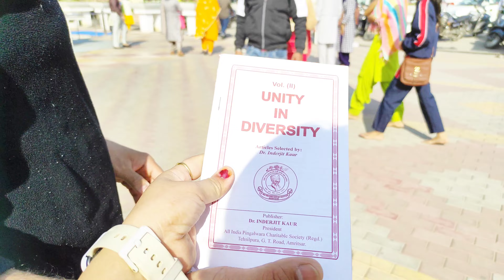Shri Nada Sahib Gurudwara Vlog 🙏 | Panchkula, Haryana | Historical Place | 2023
Shri Nada Sahib Gurudwara Vlog 🙏 |  Panchkula, Haryana | Historical Place | 2023 | @priyankamehta05

Shri Nada Sahib Gurudwara Panchkula | History of Gurudwara nada Sahib | Shri Nada Sahib Darshan |
Nada Sahib Gurudwara | Panchkula Vlog | Haryana | Nada Sahib 10th Patshahi Gurudwara | Chandigarh | Historical Gurdwara Shri Nada Sahib | Guru Gobind Singh | Satnam Shri Waheguru | Best Historical Place In Panchkula | Best Place To Visit | Nada Sahib Gurudwara Vlog 2023 |